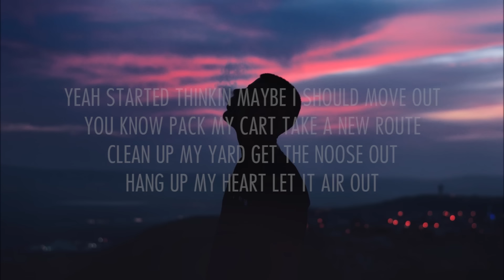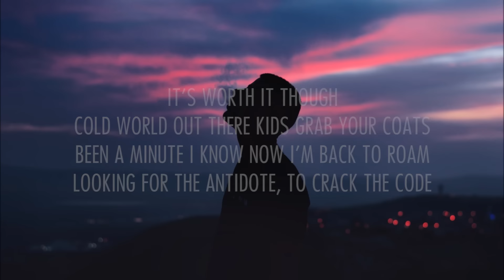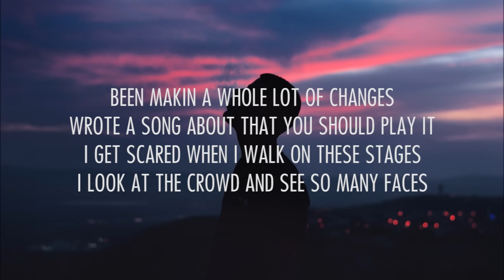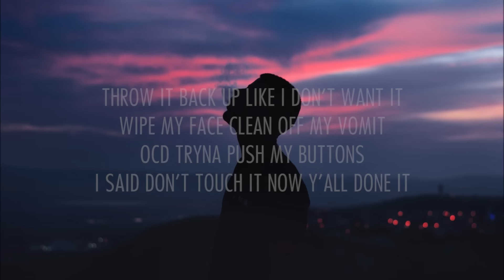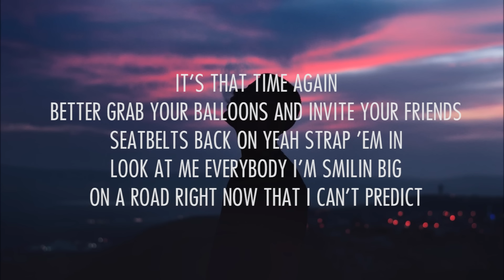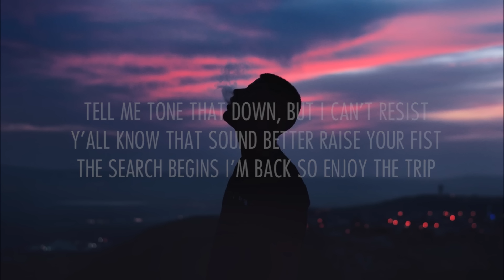NF - The Search (lyrics)